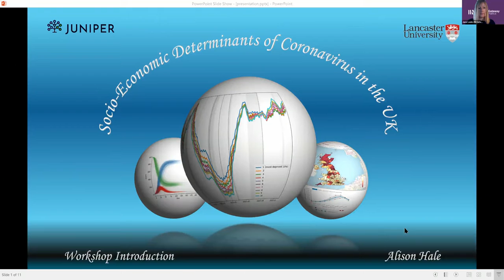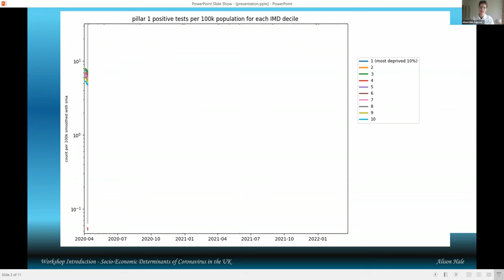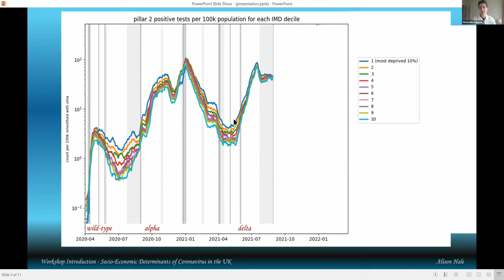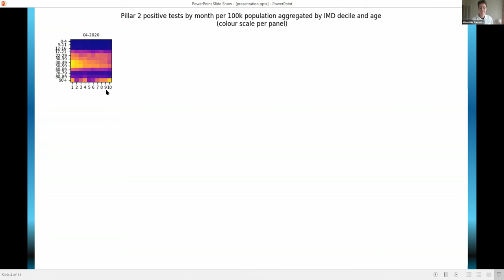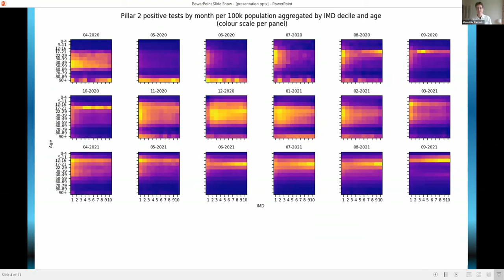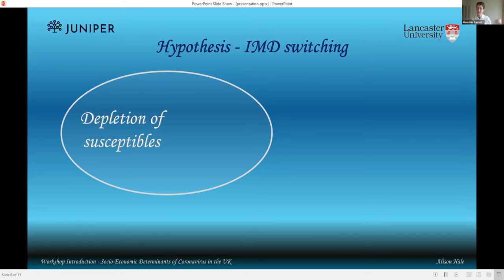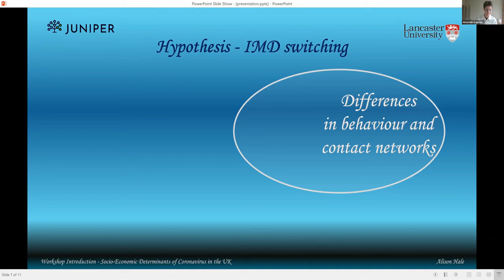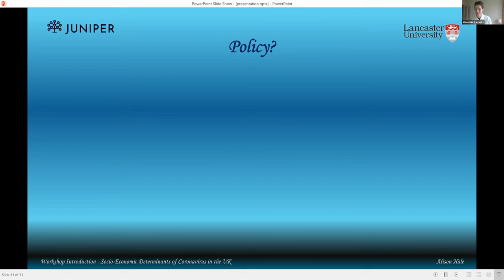Welcome and Introduction | Julia Gog, Kane Leeks, Alison Hale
SPEAKERS
• Julia Gog (University of Cambridge)
• Jane Leeks (Newton Gateway to Mathematics)
• Alison Hale (Lancaster University)